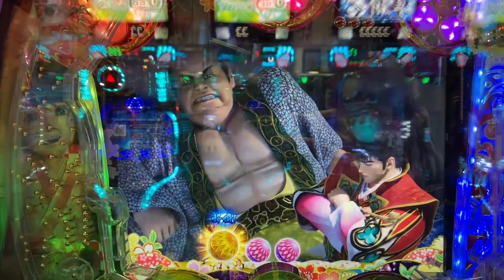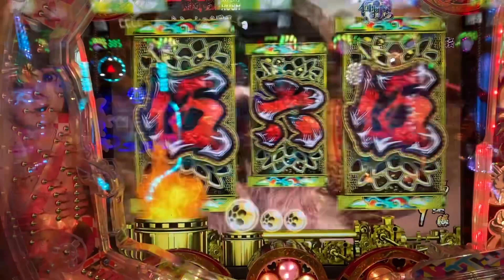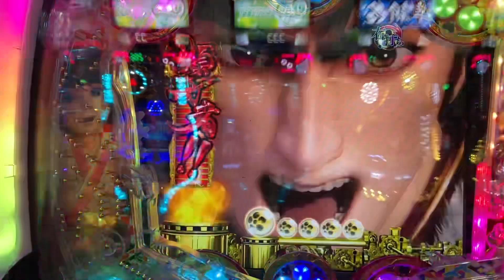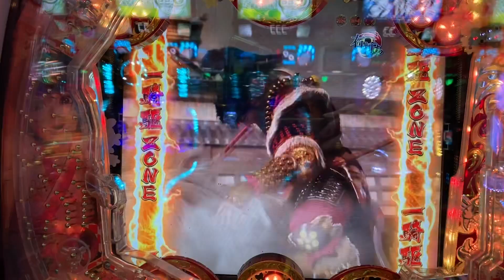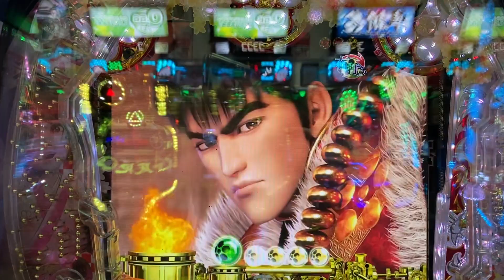真・花の慶次3黄金一閃導入前に漆黒をぶん回す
真花の慶次２漆黒の衝撃

大当たり

激アツ